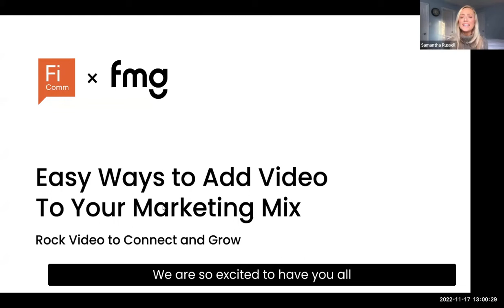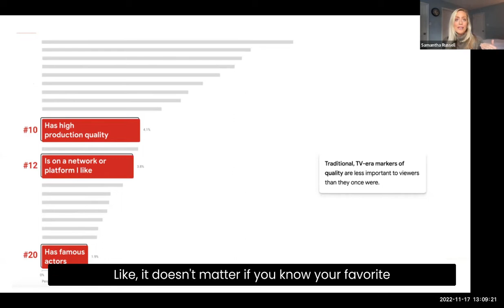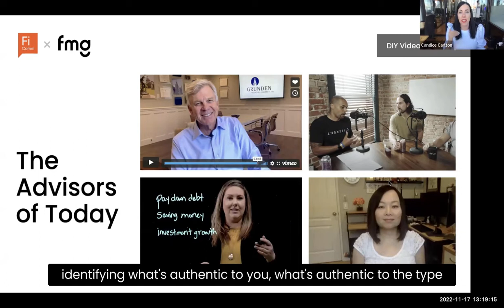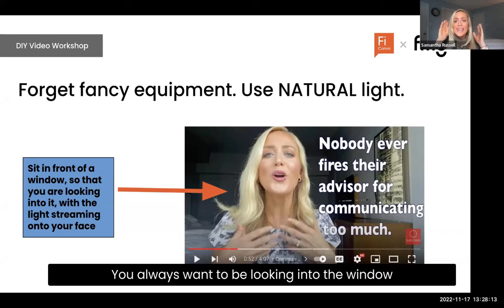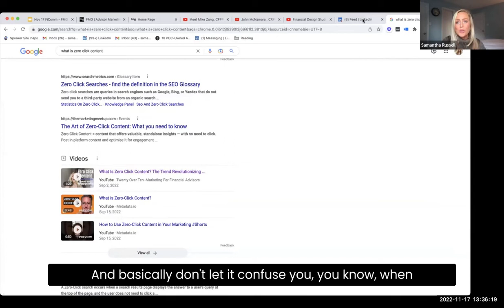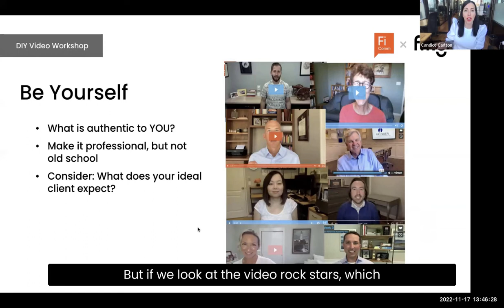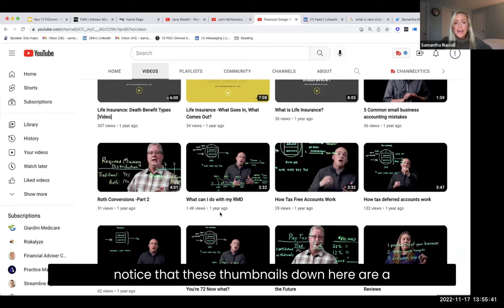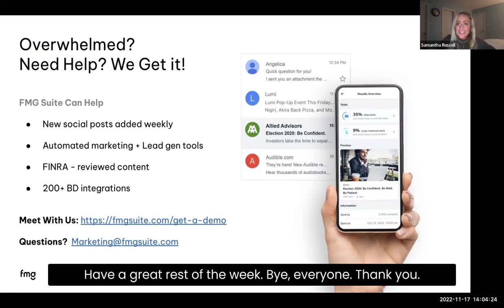Easy Ways to Add Video to Your Marketing Mix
In this webinar, we share tips for easily creating and including video in your marketing mix to elevate your brand and enhance your digital presence.

It covers:

- Why video is important to your overall marketing strategy
- Easy, actionable tips to kick off your video journey
- Video topics that see the most success and why
- The do’s and don’ts of video recording and sharing
- Examples of videos we love